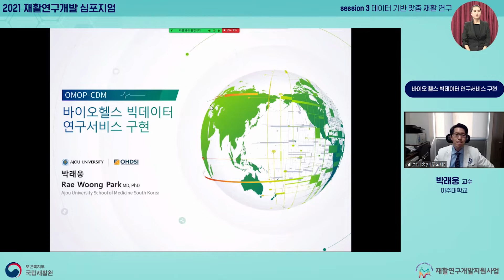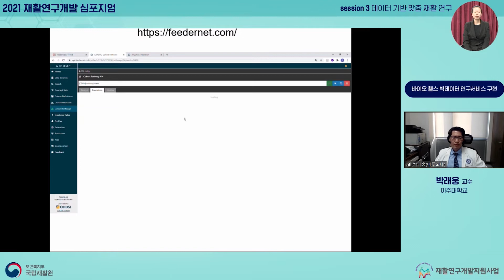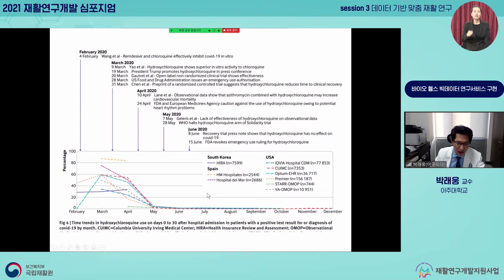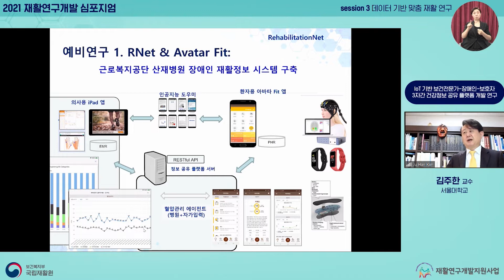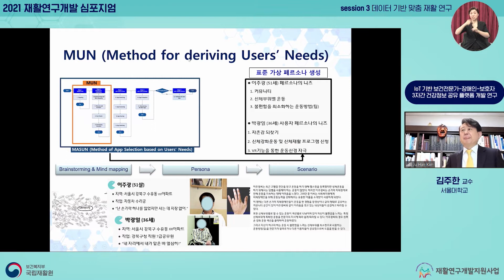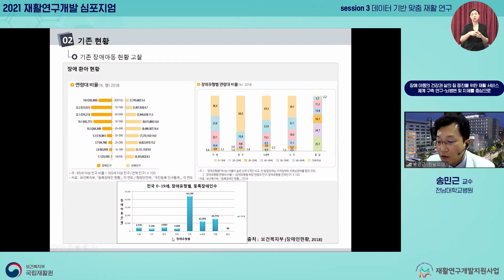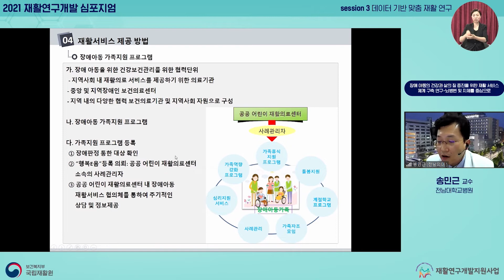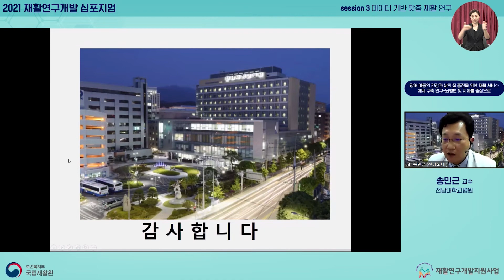2021 재활연구개발 심포지엄 #3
팬데믹 시대, 재활을 위한 새로운 도약이라는 주제로, 재활연구개발지원 우수 용역과제를 소개하고, 향후 방향성 등을 토론